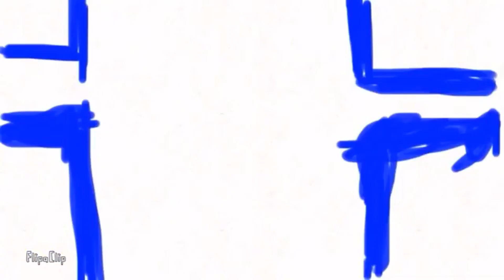The Paradon Home Video Failure Presentation (2020) In G Major but EmilianoYTP is screaming